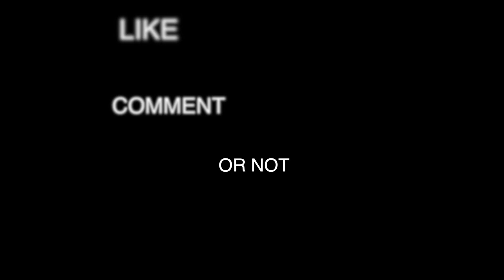beating the rain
Riding to work it started to sprinkle.  I rode my ass off to stay ahead of the rain.  Beating the rain.  Not getting wet.